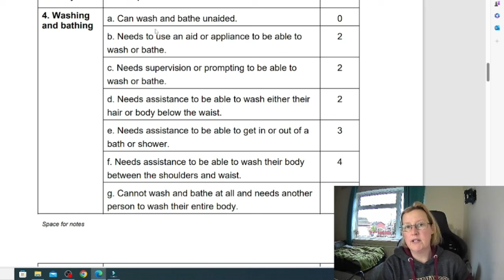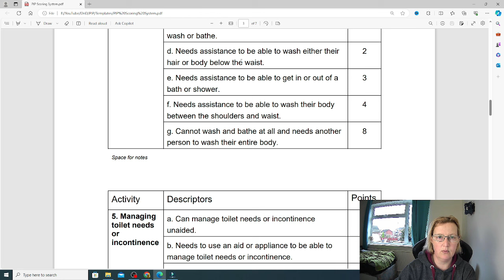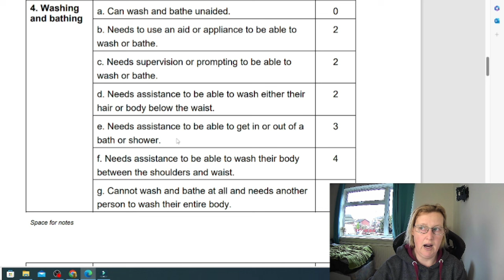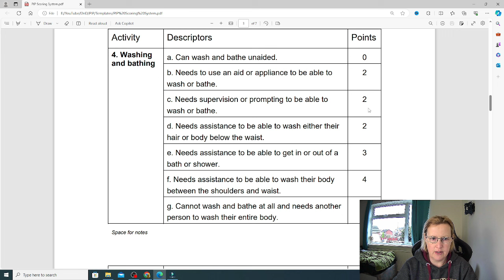How To Communicate To PIP Correctly - Washing & Bathing - Step By Step Guide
This is a really important question, most of us that suffer from chronic illness are NOT able to shower and bath that often.

The reason is: ITS DANGEROUS!  Its exhausting!  Its PAINFUL!
If you are struggling with PIP (Personal Independence Payment) Claims and you would like to link with me, check out my sites:

But, before booking me PLEASE watch the guides as I am trying to provide all of the information for FREE!

On my website you will find
- PIP points and templates that you can download for FREE
- Our top Frequently Asked Questions
- Reviews

This is for future ‘live’ meetings with me where you can ask me questions directly.

WHO AM I:
My name is Charlie and I am disabled. I live with chronic illness, I have a severe form of Psoriatic Arthritis and its crap! I am in pain all the time and always battling fatigue. BUT, I will not let it win. I love to learn and to laugh (even though it hurts my arthritic rib cage LOL). You will often see Ollie (she) my black Labrador.  She is currently my trainee assistance dog!  We are together, literally ALL the time.

As there are a number of awful people who target us - the vulnerable - here is a link to my personal LinkedIn account. You can literally see the past 25+yrs of my career, people who have recommended me (as a Logistician as Disability Specialist is very new for me).

The most important bit: I would like to thank the support network I have around me and YOU for watching this channel.

Please know, I would love to reply to all of your comments but I cannot reply AND film new videos, write the weekly newsletter and work with clients. If I could, I really would reply to you all.

HELPFUL PRODUCTS FOR DISABLED PEOPLE (I only recommend what I know is good):
-Step Counter
-Much safer kettle (you do NOT have to lift it)
-Bottle openers
-Tin opener (the ones with lids to lift)
-Button and zip aid
-My happy cutlery
-Ear things that hold your glasses in place (black)
-Ear things (clear)
-The BEST zimmer in the world LOL
-Perch chair - I could not find the right one on Amazon, it MUST have:
  - arms with grips
  - tilted seat so easy to stand from
  - comfy seat
  - adjustable height
-Left awesome WRIST support
-Right awesome wrist support
-Brilliant knee support
-If you are worried about falls and getting in contact with someone, this is great (based on reviews, I have NOT tried it)
-Sock aid
-Nice shower or bath chair (adjustable heights and arms)
-Pill pot (the good one)
-Raised toilet seat WITH arms
-Raised toilet seat, no arms
-Men’s pads (incontinence)
-Pads for the BED incontinence
-Unisex bottle with handle and LID
-Handle - I am testing this before I link it in case its crap
-Commode, look I hate the hospital crap.  This LOOKS like a posh chair so you can maintain your dignity
-Dyslexia coloured sheets for reading

PS: If you order using these links I get a teeny tiny profit

If you would like to write to me here is my address:
Disabled NOT Dead
Stoke-on-Trent
ST4 9RL

Thank you so much for reading all of this
Charlie